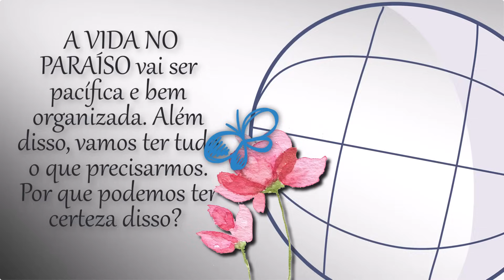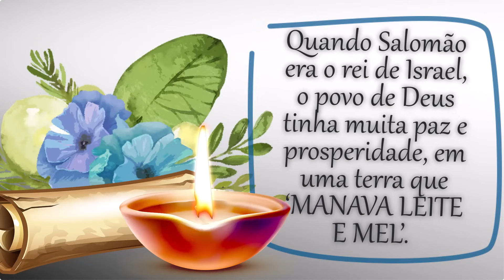🔵 OS MAUS DEIXARÃO DE EXISTIR ✅ EXAMINE A BÍBLIA TJ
㋛ 20 DE JANEIRO DE 2024 ㋛▓▒░ ▓▒░ ░▒▓ ㋛ As animações das imagens deste vídeo foram criadas ou editadas para seu uso. Nenhum modelo foi usado. As animações deste vídeo foram editadas por este canal  ㋛.▓▒░ ▓▒░ ░▒▓ ㋛ EXAMINE A BÍBLIA  ㋛